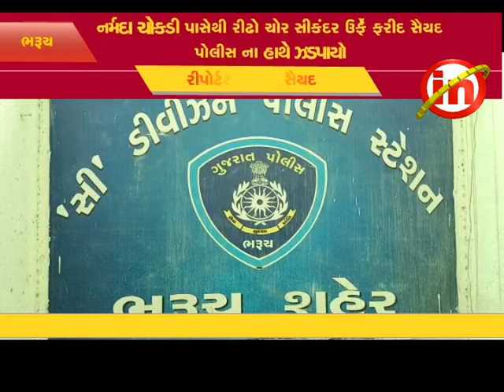ભરૂચ ; નર્મદા ચોકડી પાસેથી રીઢો ચોર સીકંદર ઉર્ફે ફરીદ સૈયદ પોલીસ ના હાથે ઝડપાયો